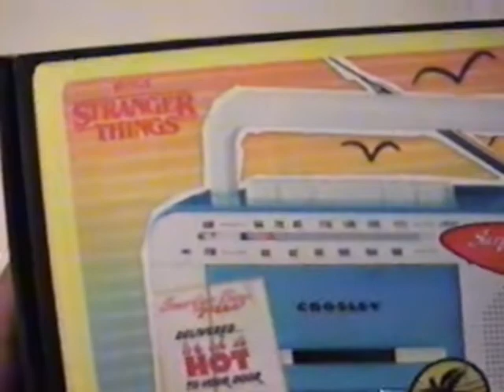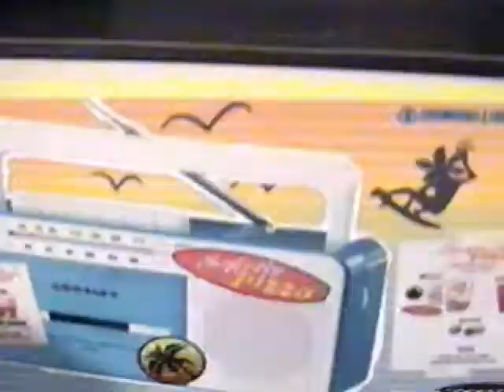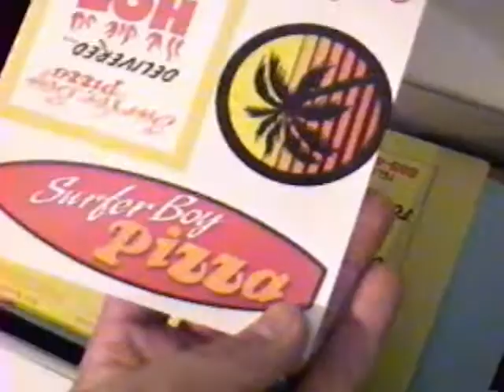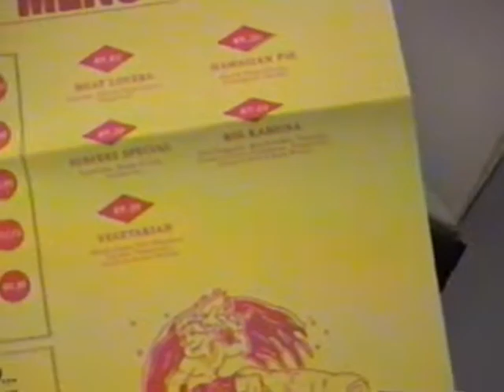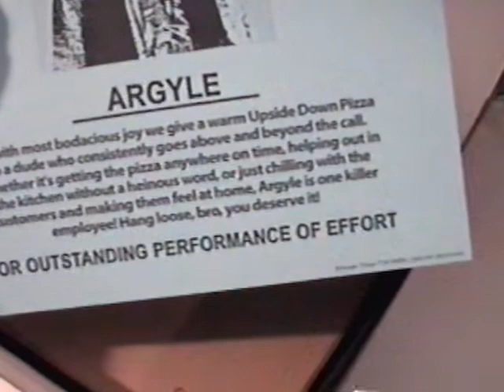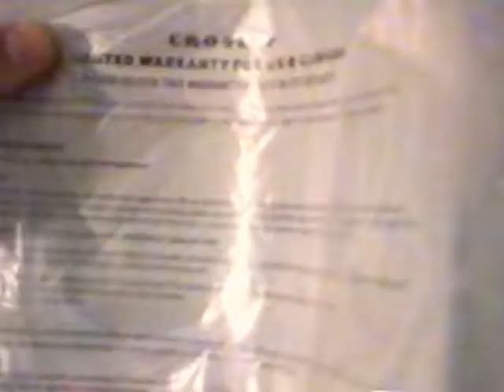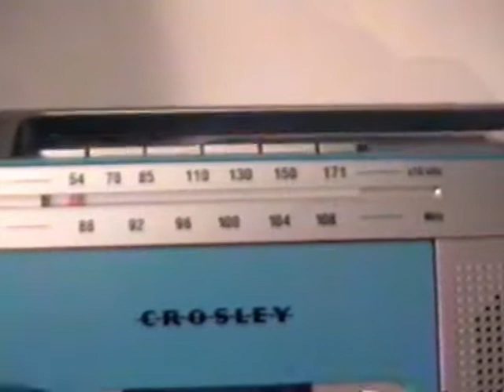Stranger Things Tape Player from Crosley - CAMCORDER COLLECTIBLES 0001